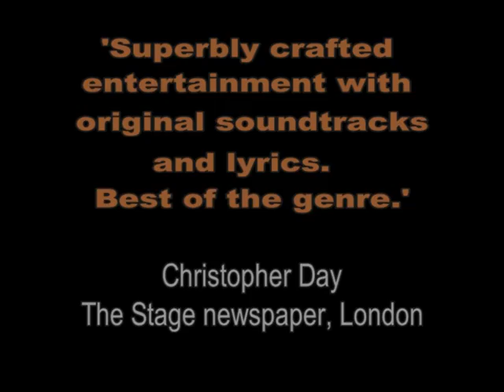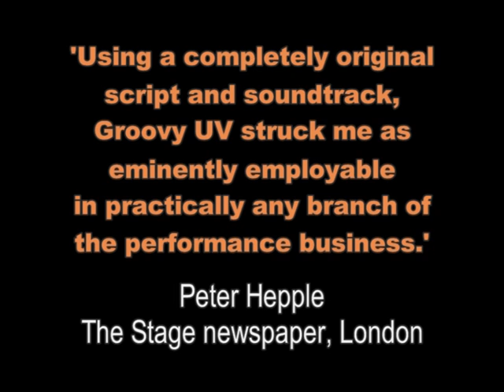GROOVY UV - PERFORMANCE (Part 5): Soundtracks